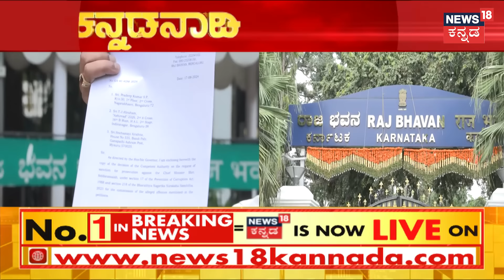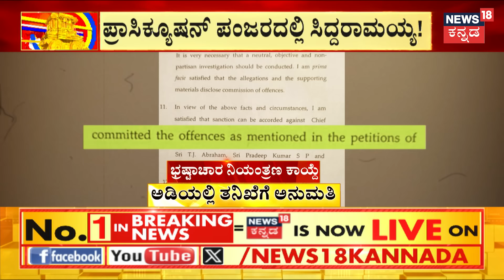Darshan Arrest Case Updates | D ನಂಬರ್ ಸೀಕ್ರೆಟ್‌.. ದಾಸನಿಗೆ ಕಂಟಕ! | Pavithra Gowda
Darshan Arrest Case Updates | D ನಂಬರ್ ಸೀಕ್ರೆಟ್‌.. ದಾಸನಿಗೆ ಕಂಟಕ! ರೇಣುಕಾಸ್ವಾಮಿ ಕೊಲೆಯಾಗಿ 2 ತಿಂಗಳ ಮೇಲಾಗಿದೆ. ಪ್ರಬಲ ಸಾಕ್ಷ್ಯಗಳ ಚಕ್ರವ್ಯೂಹದಲ್ಲಿ ಚಕ್ರವರ್ತಿ ಅಂಡ್ ಗ್ಯಾಂಗ್‌ನ ಸಿಲುಕಿಸಲು ಖಾಕಿ ಇನ್ನಿಲದ ಕಸರತ್ತು ಮಾಡ್ತಿದೆ.. ಇದಕ್ಕಾಗಿ ದರ್ಶನ್‌ ಅಂಡ್ ಗ್ಯಾಂಗ್‌ನ ಕೆಲ ಆರೋಪಿಗಳ ನಂಬರ್ ಬದಲಾವಣೆಗೆ  ಪೊಲೀಸರು ಮುಂದಾಗಿದ್ದಾರೆ.. ಎಫ್‌‌ಐಆರ್‌ನಲ್ಲಿ ಕೊನೆ ಸ್ಥಾನದಲ್ಲಿದವ್ರನ್ನ, ಚಾರ್ಜ್‌ಶೀಟ್‌ನಲ್ಲಿ 4-5ನೇ ಆರೋಪಿಗಳಾಗಿ ಮಾಡಲು ಮುಂದಾಗಿದ್ದಾರೆ.. ಸಾಕ್ಷ್ಯ ನಾಶಕ್ಕೆ ಯತ್ನಿಸಿದ್ದ ಆರೋಪಿಗಳ ನಂಬರ್‌ ಬದಲಾವಣೆಗೆ ಖಾತೆ ಸಿದ್ಧತೆ ನಡೆಸ್ತಿದೆ.. | Pavithra Gowda

News18 Kannada Live | ನ್ಯೂಸ್ 18 ಕನ್ನಡ ಲೈವ್
Karnataka | ಕರ್ನಾಟಕ
Kannada | ಕನ್ನಡ